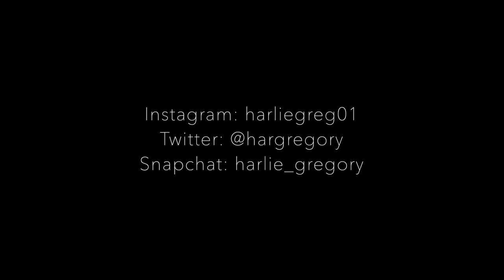Volkswagen Beetle Pancake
Just decided to do a volkswagen beetle! I'm also open to suggestions!